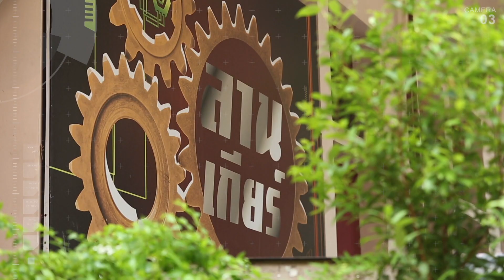วิศวกรไทยกับวิทยาศาสตร์ขั้วโลก | ตอนที่ 1 | รายการพูดจาประสาช่าง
วิศวกรไทยกับวิทยาศาสตร์ขั้วโลก ตอนที่ 1
รายการพูดจาประสาช่าง | วันอังคาร 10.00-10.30 น.
อ.ดร.พรรณี แสงแก้ว อ.ดร.ณัฏฐ์ ลีละวัฒน์ คณะวิศวกรรมศาสตร์ จุฬาลงกรณ์มหาวิทยาลัย
อ.ดร.ธีทัต เจริญกาลัญญูตา ภาควิชาวิศวกรรมสำรวจ คณะวิศวกรรมศาสตร์ จุฬาลงกรณ์มหาวิทยาลัย

ออกอากาศวันที่ 1/5/2561 ทางสถานีวิทยุจุฬาฯ FM 101.5 MHz